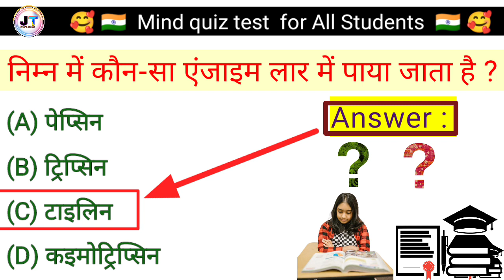निम्न में कौन सा एंजाइम लार में पाया जाता है? | kaun sa enzyme Lar mein paya jata hai